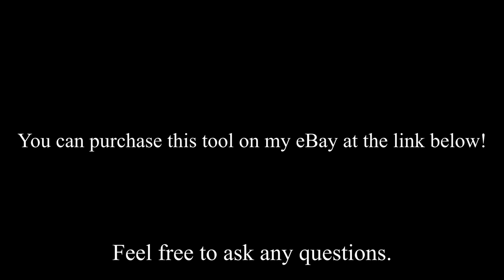3D Printed Intel Delid Tool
This video shows how easy it is to use a delid tool that costs a fraction of the cost, $11 to be exact, when compared to other tools out there.

Link to eBay purchase